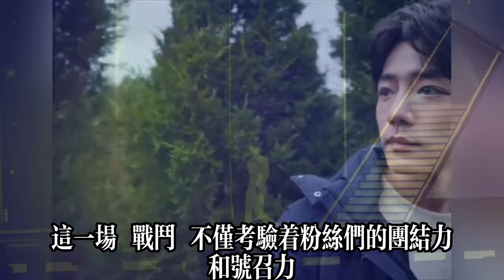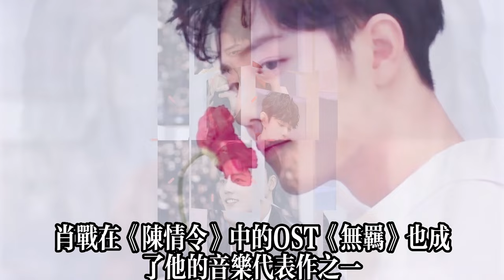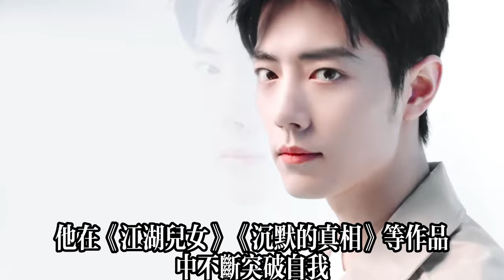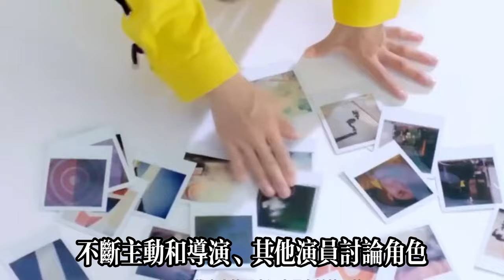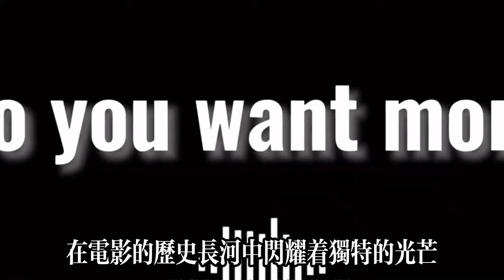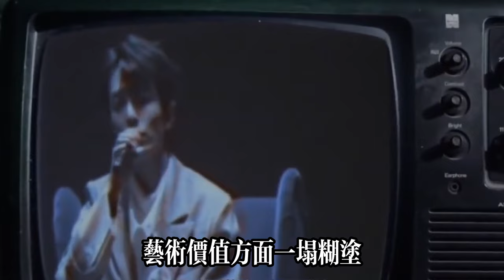《微博音乐盛典》肖战实现反超，双领域霸气夺得第一，号召力真强大